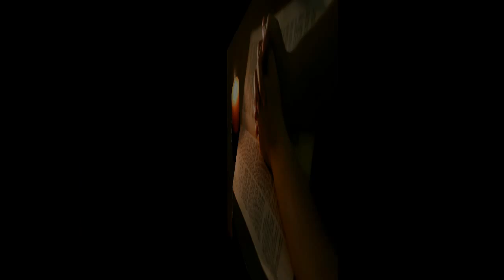GREETINGS Josh & Kelly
Greetings From Thursday Night Men's Group